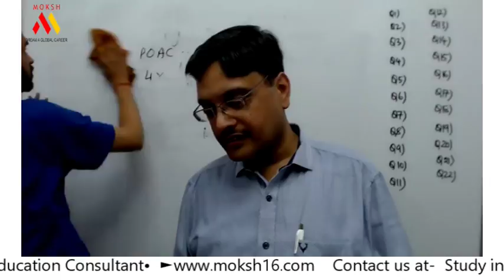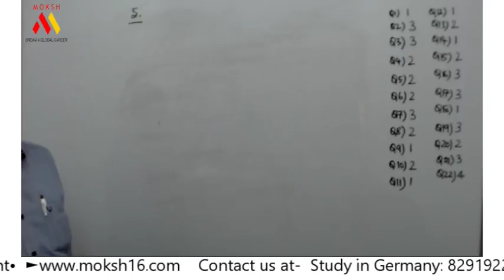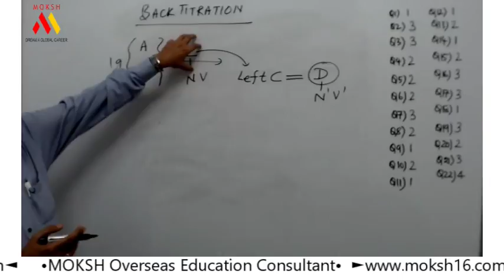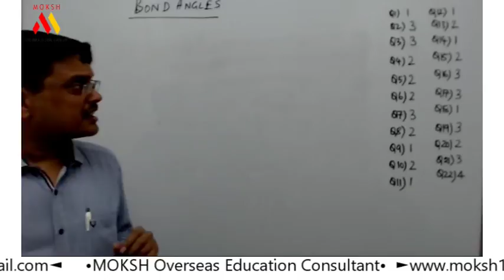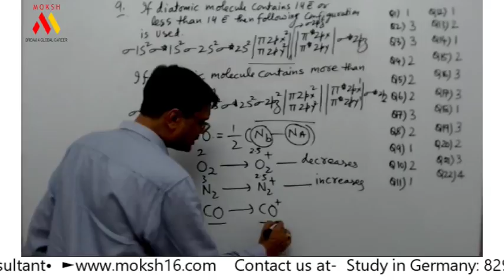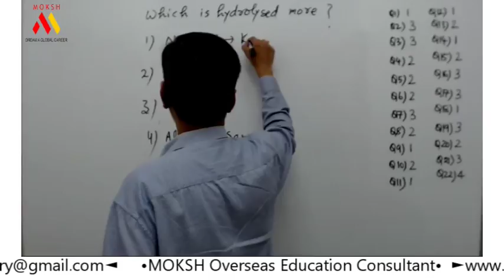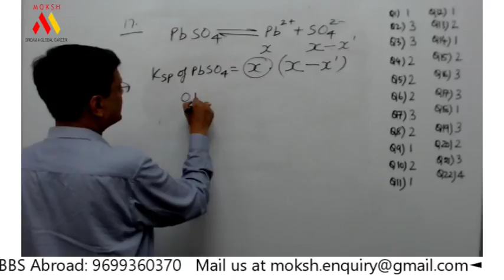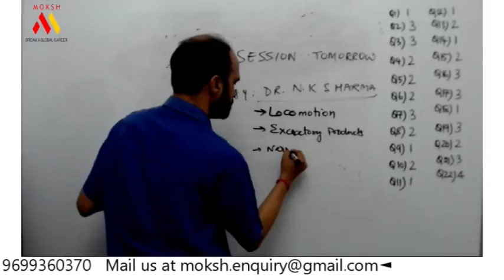22 Questions Class 11th Chemistry for NEET 2018 | 18 April 2018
How to prepare for Organic Chemistry for
AIPMT/NEET? How to attempt NEET Chemistry
questions? How to study Chemistry for NEET 2018?
Which Chemistry NEET books are better? All these
questions come to your mind when you prepare
Chemistry NEET Syllabus. You need to attempt NEET
Chemistry Questions of Class XI NEET Chemistry
Syllabus as is being done in this video. You will

learn how to attempt Chemistry NEET MCQs of Class
XI. We will be releasing more videos like Chemistry

Follow MOKSH Overseas Education Consultants